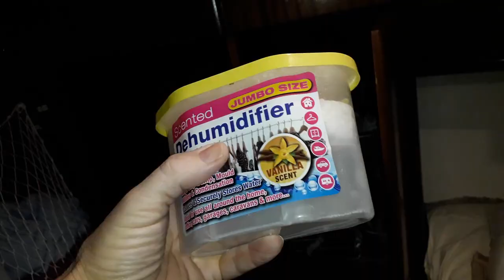Northern Ireland - Winter - Finally getting things moving - Ep. 220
Having the opportunity to turn the inside of the boat into a disaster zone, Bev gets a few much needed jobs done.

Coffee Jar ---

About us

Follow us